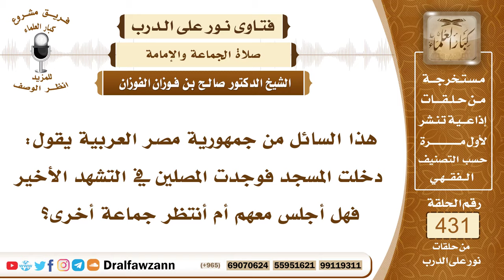5887- الأفضل لمن دخل والإمام في التشهد الأخير - الشيخ صالح الفوزان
"5887- هذا السائل من جمهورية مصر العربية يقول: دخلت المسجد فوجدت المصلين في التشهد الأخير فهل أجلس معهم أم أنتظر جماعة أخرى؟
الجواب: إن كان وراءك ناس وتعرف أن فيه ناس سيأتون فإنك تنتظرهم وتصلون جماعة، أما إذا لم تعلم أن هناك أحداً سيأتي فإنك تدخل مع الجماعة فيما بقي من الصلاة.
السيرة الذاتية:
للاشتراك في قناة الشيخ صالح الفوزان

14_ الشيخ محمد أمين الشنقيطي
يتيوب

15_سماحة المفتي عبد العزيز آل الشيخ
 يوتيوب

رئيس الفريق
لمشروع كبار العلماء